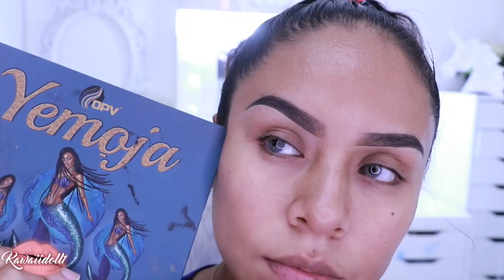DELINEADO DOBLE || MAQUILLAJE ELEGANTE EXPRESS